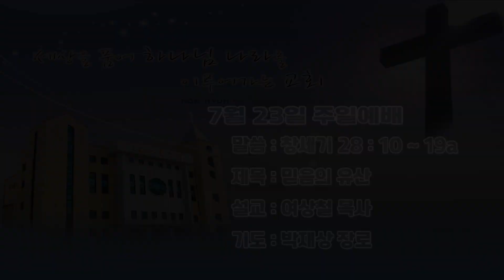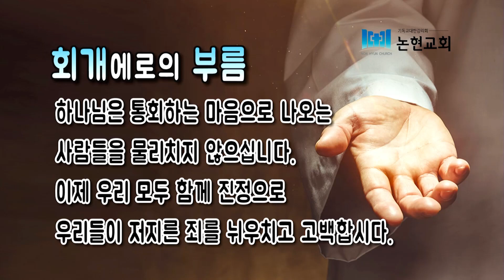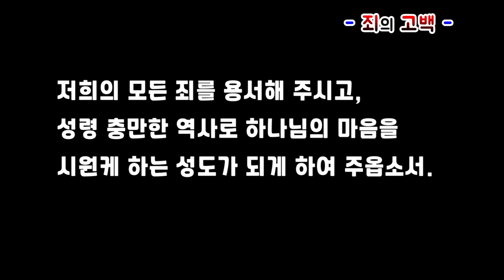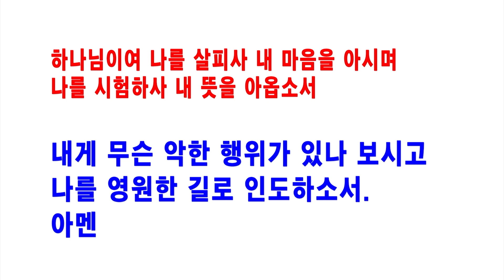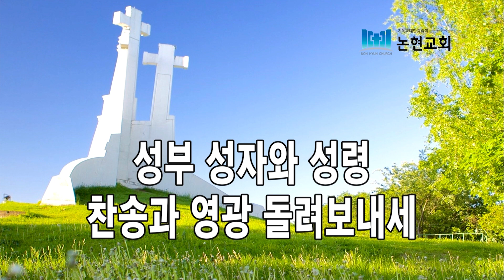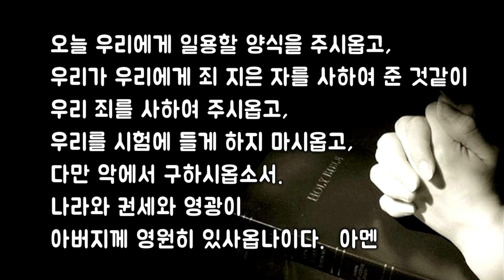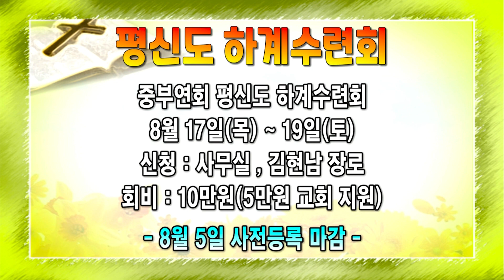논현교회 주일예배 (7월 23일)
2023년 7월 23일 주일예배
( 말씀 )  창세기 28 : 10 ~ 19a
( 제목 )  믿음의 유산
( 설교 )  여상철 목사
( 기도 )  박재상 장로
( 특송 )  윤예지 청년